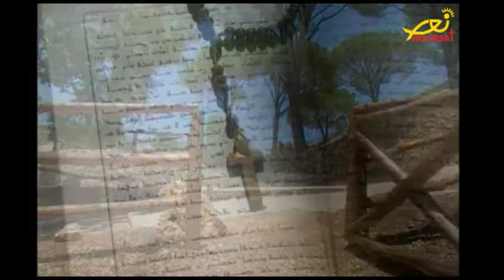ترنيمة "بحييك يا رفقا" (تيلي لوميار)